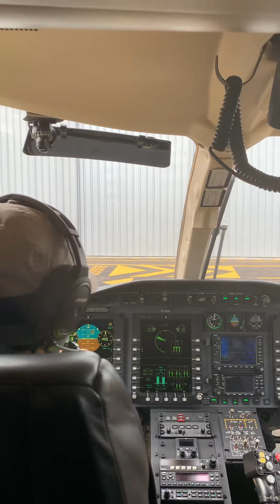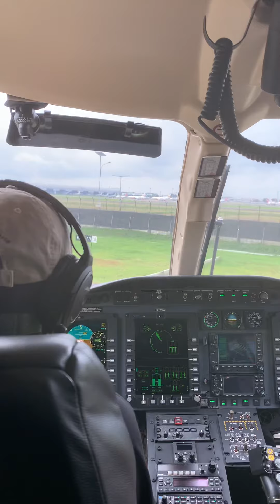Cockpit view Bell 429 Takeoff & Hover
see the helicopter take off and hover from the inside cockpit